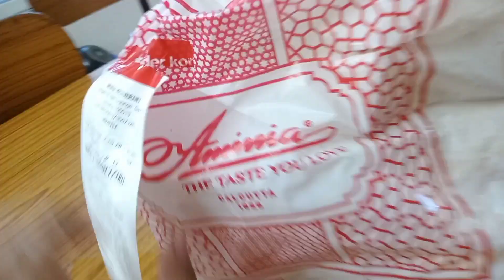আজ ভূতচতুর্দশী বাড়ীতে এলো ১৪ শাক breakfast লুচি ফুলকপি আলু আর দুপুরে biryani😊☺️